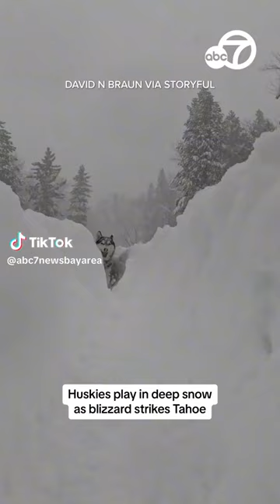Huskies play in deep snow as blizzard strikes Tahoe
A pair of Siberian huskies were LOVING all of the snow that fell over the weekend in South Lake Tahoe, California as a powerful blizzard struck the area. Video shows locals Echo and Yuba paving their way through the thick, white powder -- ideal play conditions!